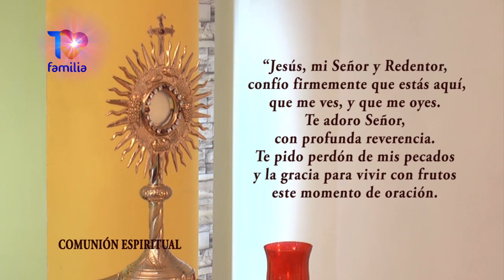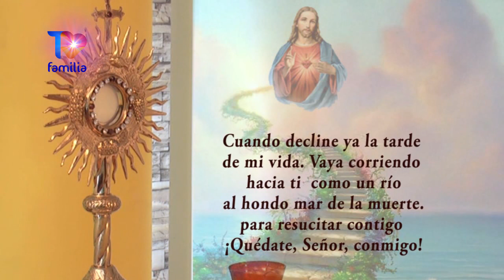Santa Misa Martes 14-04-2020 Padre Carlos Rivero - Compartelo- Señal en vivo 24 horas tvfamilia.com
Agradecemos compartir este link con aquellos que no tienen TVFamilia en sus hogares.

 - Compártela con otros -Jesús, en Ti Confío. Líbranos de todo mal y de la pandemia
Santa Misa con Adoración al Santísimo Sacramento del Altar

SANTA MISA por TELEVISION los 365 dias del año, 4 veces al día de Lunes a Domingos.
*MISAS por TELEVISION TVFamilia Horarios: 7 am COL y 8 am VZLA; y en ambos países 11:50 am, 6 pm y 11:20 pm
*Televisión Colombia: ClaroTV 906, Tigo-UNE 218HD Y DirecTV 117
*Televisión Venezuela: DirecTV 117, MovistarTV 132, Inter CCS 11 Netuno CCS 8 y Televisión Abierta CCS 69

Papa Dios nos bendiga y nos proteja y nos sane y Mama Virgen Maria ruegue por nosotros, nos cuide y nos cubra con su manto